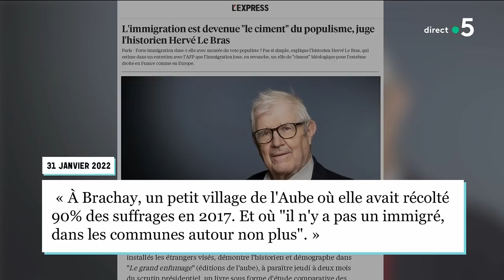Immigration : un thème omniprésent - C l’hebdo - 05/02/2022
Immigration : un thème omniprésent
Un essai important. Un texte engagé d’un de nos grands intellectuels, Hervé Le Bras, publie Le grand enfumage, une étude fouillée sur l’extrême droite, les populismes et l’immigration, en France et dans les pays voisins. Les conclusions sont édifiantes, et surtout très loin des fantasmes et des préjugés. Pourquoi ce thème est-il omniprésent dans la campagne présidentielle ? Le démographe Hervé Le Bras sera notre invité.